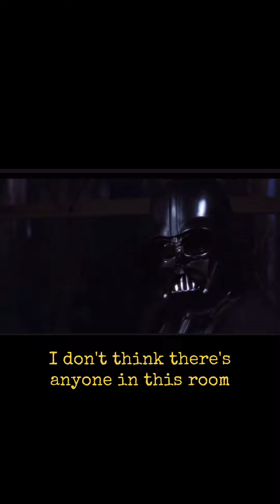Love Advice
Vader giving advice in a galactic space age